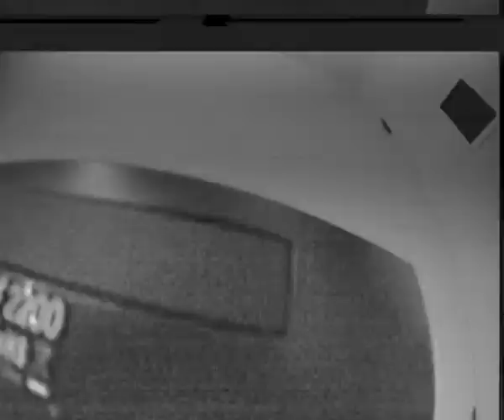GEPRC Cinelog & Runcam Power Flippy Flip Tackles Tight Gaps Dark Spaces and Every Crash Along Way! 2